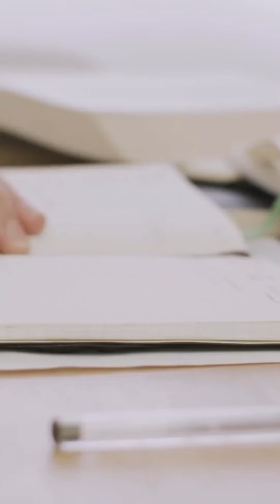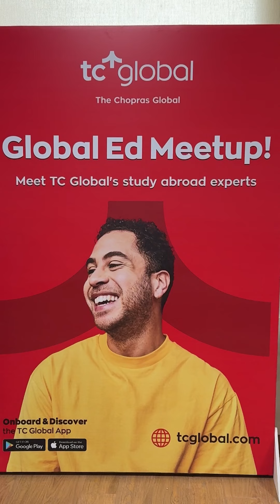Global Ed Meetup delhi | Free uk ireland educationfair | studyabroad | Scholarships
New Delhi, Attend the FREE Global Ed Meet-Up organised by TC Global and connect with university reps and specialists from the UK and Ireland

Date: 1st June 2024, Saturday: New Delhi
Address: 1009 & 1010 10th Floor, Chiranjiv Towers, 43 Nehru Place , New Delhi, 110019

Here's what you'll find:
- FREE student profile assessment from study abroad experts
- Exclusive Application Fee and English Language Waivers*, and Scholarships
- Info on universities, program details, upcoming intakes, student support, safety precautions, and study options
- Discounts on Test prep (GMAT/GRE/SAT) and English Language Prep (IELTS/TOEFL)

Sign up on the TC Global Student App or log on to tcglobal.com for Free sessions with our experts

TC Global or The Chopras Global are nation-wide pioneers in Global Education since 1995. By uniting students, academic institutions, and the global community on a single platform, we facilitate marketing and recruitment of global students at scale for education providers.

Since our founding, we have shaped the lives and careers of 2.5 million students and continue to interact with over 300K students annually.

At TC Global, we are committed to simplifying international education, learning, and mobility through our innovative platform. From discovering the correct course fit to university applications, test preparation, student accommodation, and visa assistance, we support students through the entire journey.